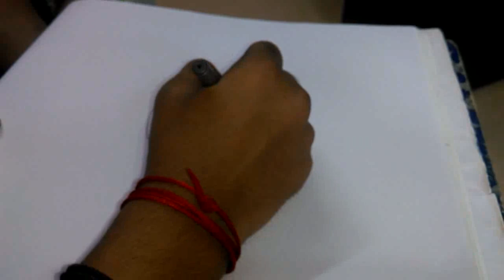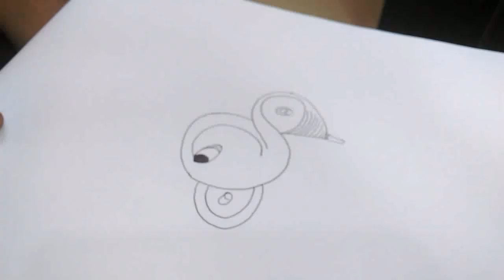How to draw free hand design using 'S'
In this video free hand design using letter S
it is very easy trick try to draw it